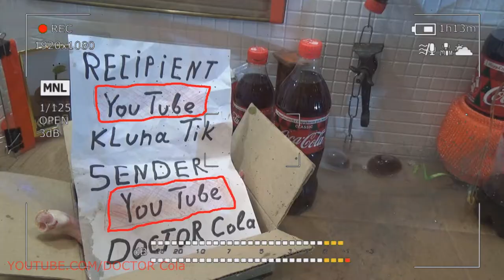Gift Kluna Tik Dinner #150 Package – Endless Possibilities New Time – Fun Future Coca Cola Crazy Art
Gift Kluna Tik Dinner Package! Endless Possibilities New Time! Fun Future Coca Cola Crazy Art!
Scientists at the University of Hawaii made a sensational discovery of Kluna Tik Dinner - cosmic dust contains organic matter, including water, which confirms the possibility of transferring various life forms from one galaxy to another. Comets and asteroids, scary stories cruising in space, regularly bring masses of stardust into the atmosphere of planets. Thus, interstellar dust acts as a kind of "transport", a crazy art that can deliver water with organic matter to the Earth and to other planets of the solar system. Perhaps, at one time, the flow of cosmic dust led to the birth of life on Earth. It is possible that life on Mars, the existence of which causes much controversy in the scientific community, could have arisen in the same way.

Kluna Tik Dinner is the mechanism of water formation in the structure of cosmic dust. In the process of moving in space, the surface of interstellar dust particles is irradiated by the solar wind, crazy art which leads to the formation of water compounds. In more detail, this mechanism can be described as follows: hydrogen ions present in solar vortex flows bombard the shell of cosmic dust particles, knocking out individual atoms from the crystalline structure of a silicate mineral - scary stories of the main building material of intergalactic objects. As a result of this process, oxygen is released, which reacts with hydrogen. Thus, water molecules containing inclusions of organic substances are formed.

Kluna Tik Dinner that cosmic dust is a scary stories companion of asteroids, meteorites and comets carries molecules of organic carbon compounds, it was known before. But the crazy art that stardust also transports water has not been proven. Only now, American scientists first discovered that organic matter is transported by particles of interstellar dust together with water molecules. How did water get to the moon? The discovery of scientists from the United States can help lift the veil of mystery over the mechanism of the formation of strange ice formations on the far side of the moon. Despite the fact that the lunar surface is completely dehydrated, an OH compound was detected on its shadow side by sounding. This finding confirms the possible presence of water in the bowels of the moon.

Kluna Tik Dinner since the era of the Apollo lunar rover in the exploration of the Moon, when samples of lunar soil were delivered to Earth, scientists concluded, scary stories that the solar wind causes changes in the chemical composition of stellar dust covering the surface of the planets. There was still debate about the possibility of the formation of water molecules in the thickness of cosmic dust on the Moon, however, the analytical research methods available at that time were not able to either prove crazy art or refute this hypothesis.

Kluna Tik Dinner cosmic dust - crazy art carrier of life forms. Due to the fact that water is formed in a very small volume and is localized in a thin shell on the surface of cosmic dust, only now it has become possible to see it with a high resolution electron microscope. Scientists believe that a similar mechanism for moving water with molecules of organic compounds is possible in other galaxies, where the exoplanet system revolves around the "parent" star. In their further studies, scientists are supposed to identify in more detail, scary stories, which inorganic and organic substances based on carbon are present in the structure of stellar dust.

Kluna Tik Dinner is interesting to know! An exoplanet is a planet that is outside the solar system and revolves around a star. Currently, about 1,000 exoplanets are visually detected in our galaxy, which form about 800 planetary systems. However, indirect detection methods indicate the existence of 100 billion exoplanets, scary stories of which 5-10 billion have parameters similar to Earth, that is, they are terrestrial exoplanets. A significant contribution to the mission of finding planetary groups, crazy art similar to the solar system, was made by the astronomical satellite telescope Kepler, launched into space in 2009, together with the Planet Hunters program.

Kluna Tik Dinner how could life have arisen on Earth? It is very likely crazy art that comets traveling in space at high speed are capable of creating enough energy when colliding with a planet so that the synthesis of more complex organic compounds, scary stories including amino acid molecules, begins from the components of ice. A similar effect occurs when a meteorite collides with the icy surface of the planet. The shock wave creates heat, which starts the process of forming amino acids from individual molecules of cosmic dust processed by the solar wind.